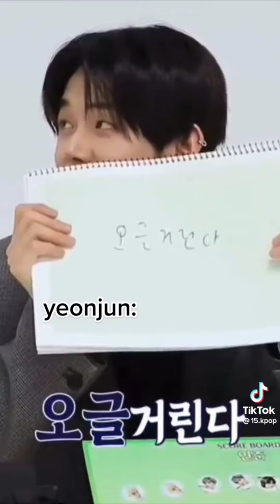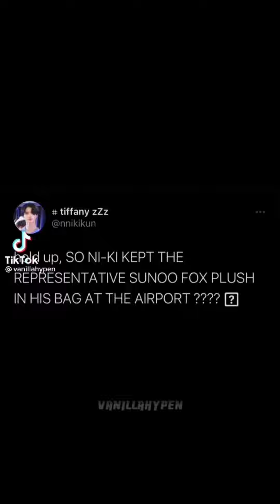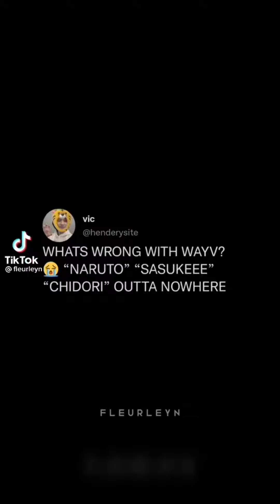kpop tiktoks because I'm tryna act fool...